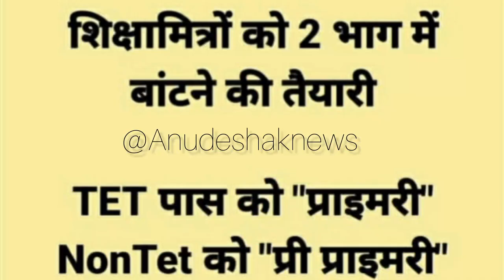अनुदेशक शिक्षामित्र को राहत भरी ख़बर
अनुदेशक शिक्षामित्रों की तरह शिक्षा प्रेरक कोर्ट की शरण||basicshikshavibhag anueshakcourtnews#

इस बार अनुदेशक मानदेय18000/-?

BLOसुपरवाइजर को मिलेगा दो गुना पैसा,अनुदेशकशिक्षामित्रों को लाभ

संविदा कर्मचारी नियमित भगवंत मान जी

नईशिक्षानीति2020 का यूपी में बड़ा प्रयोग संविदाशिक्षक सुरक्षित

यूपी अनुदेशक
बेसिक शिक्षा विभाग

नमस्कार
हार्दिक स्वागतम है आपका हमारे @Anudeshaknews चैनल पर आपके प्यार और आशीर्वाद नें बनाया हमें इस क़ाबिल कि हम सबसे पहले बेसिक शिक्षाविभाग कि हर ख़ास ख़बर आप तक पहुँचा पाएं। जानें इस ब्रेकिंग न्यूज़ वीडियो नें नई शिक्षानीति 2020 के अनुसार परिषदीय स्कूल को गोद लेनें से क्या लाभ होगा छात्रों एवं शिक्षक अनुदेशक शिक्षामित्रों को। धन्यवाद